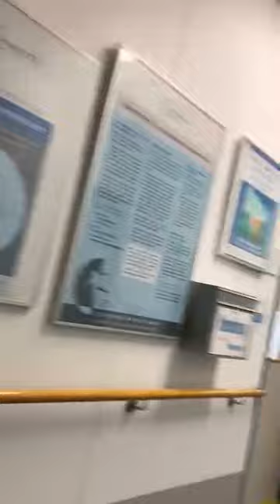Germany's Best And Beautiful Hospital.Well Infrastructure